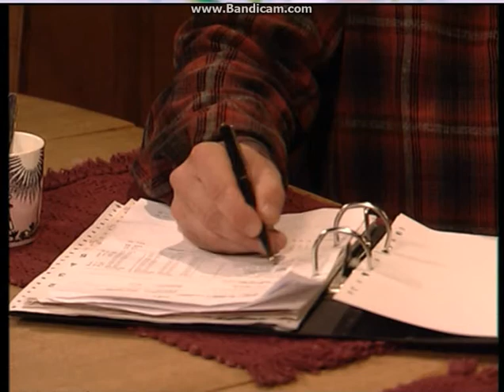Salkkarit - Ismo lyö Miiaa